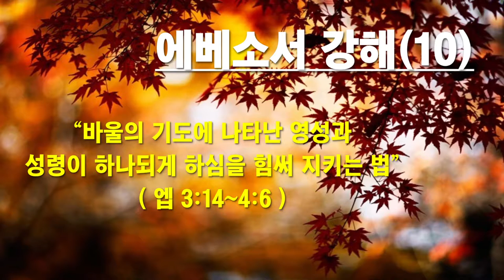에베소서강해(10-1) 에베소서를 보는 열쇠로서 용어의 정의와 감추어진 성경의 비밀들(엡3:14~4:6)_동탄명성교회 정병진목사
본 방송은 종교개혁 500년의 전통을 바로잡고 오직 성경의 진리만을 외치기 위해 세워졌습니다.  "회개와 천국복음(발해커뮤니케이션,2017)"은 11번가 및 갓피플닷컴에서 책으로도 만나 보실 수 있습니다. 더 자세한 것은 홈페이지 접속하시기 바랍니다.
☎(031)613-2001